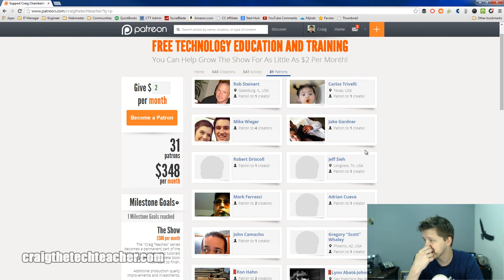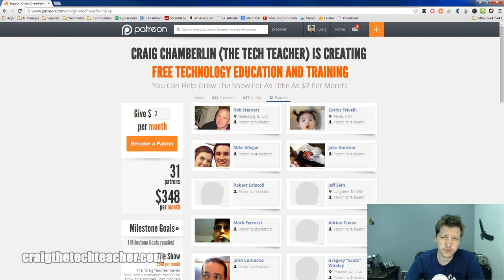How To Develop Good Habits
How do you develop good habits? What's the biggest hurdle?

IT Life a Vlog dedicated to the life of Craig Chamberlin: A full time IT Guy, father of 2 kids and YouTube content creator.

Top Patrons!